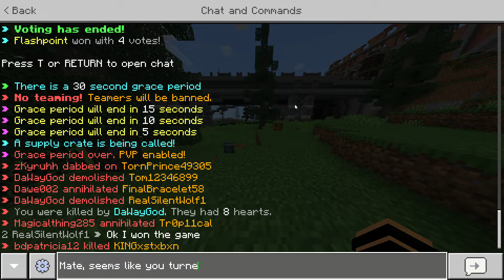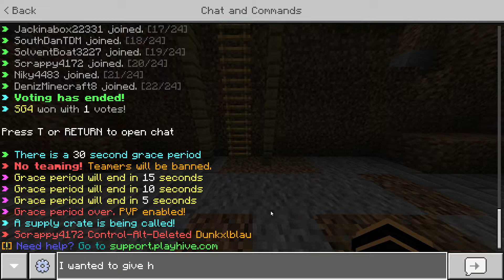Solo Survival Games - The Hive: Minecraft Bedrock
Hey guys. Welcome back to another Minecraft video. Today we will be playing some solo survival games on the hive. Wait and watch to see how I almost destroy a 3v1 :P.